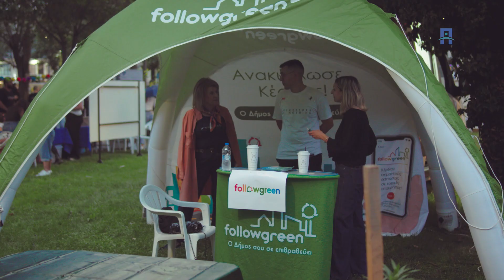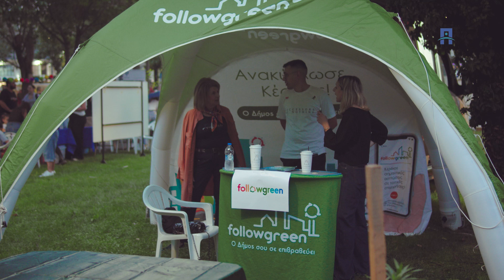Δυναμικό το τριήμερο Φεστιβάλ υποδοχής φοιτητών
Το τρίτο φεστιβάλ υποδοχής ΓουελΚΟΜ πέρασε πλέον στην ιστορία, έχοντας καταστεί θεσμός για την πανεπιστημιακή κοινότητα της πόλη μας και όχι μόνο.

Με στόχο την υποστήριξη και την ενσωμάτωση νέων φοιτητών, το φεστιβάλ προσέφερε μια μοναδική ευκαιρία για κοινωνικοποίηση, ενημέρωση και ανταλλαγή εμπειριών.

Φέτος, οι συμμετοχές ήταν περισσότερες από ποτέ, με πλήθος δραστηριοτήτων, εκδηλώσεων και σεμιναρίων που ενίσχυσαν τη σύνδεση των φοιτητών με το πανεπιστήμιο και προήγαν τη συνεργασία και την αλληλεγγύη.

Η επιτυχία των εκδηλώσεων τις προηγούμενες ημέρες επιβεβαιώνει τη σημασία του φεστιβάλ ως πλατφόρμα για την προώθηση μιας ζωντανής και υποστηρικτικής ακαδημαϊκής κοινότητας.